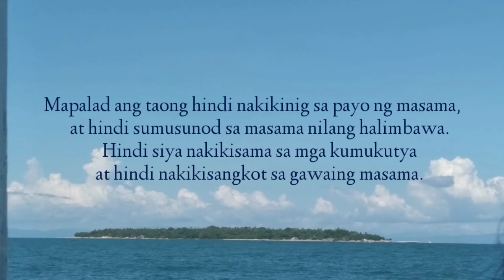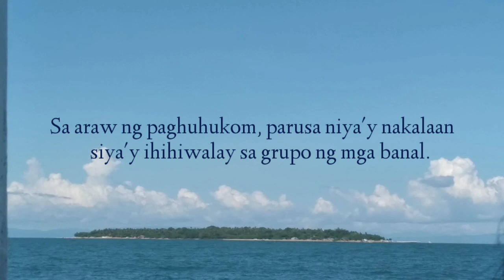Awit 1 | Psalm 1 Tagalog Version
Mga Awit 1

1 Mapalad ang taong hindi nakikinig sa payo ng masama,
    at hindi sumusunod sa masama nilang halimbawa.
    Hindi siya nakikisama sa mga kumukutya
    at hindi nakikisangkot sa gawaing masama.
2 Sa halip, kasiyahan niyang sumunod sa kautusan ni Yahweh.
    Binubulay-bulay niya ito sa araw at gabi.
3 Katulad niya'y punongkahoy sa tabi ng isang batisan,
    laging sariwa ang dahon at namumunga sa takdang panahon.
Ano man ang kanyang gawin, siya'y nagtatagumpay.

4 Hindi gayon ang sinumang gumagawa ng masama,
    ito ay tulad ng ipa, hangin ang siyang nagtatangay.
5 Sa araw ng paghuhukom, parusa niya'y nakalaan
    siya'y ihihiwalay sa grupo ng mga banal.
6 Sa taong matuwid, si Yahweh ang pumapatnubay,
    ngunit ang taong masama, kapahamakan ang hantungan.

More blessings! Shalom!